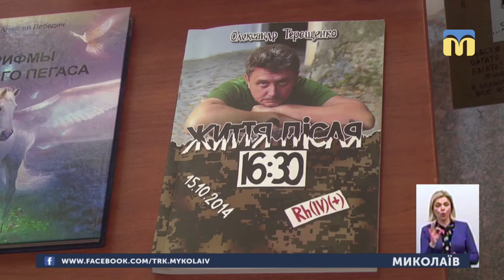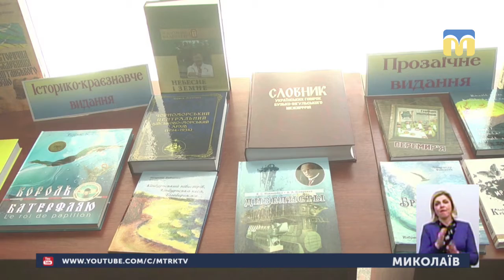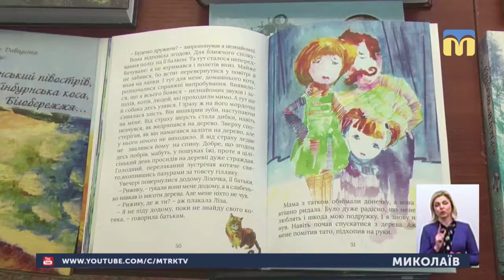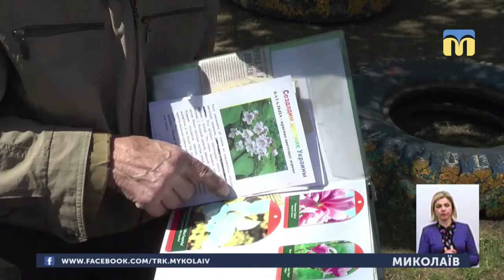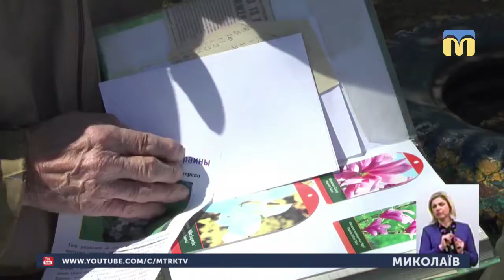25.04.2019. Новини. 19:00